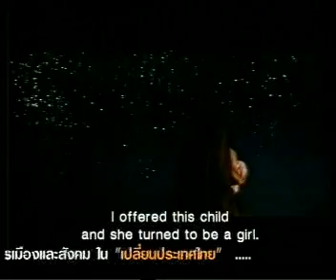19AUG09 THAILAND's NEWS 9of10; PART9